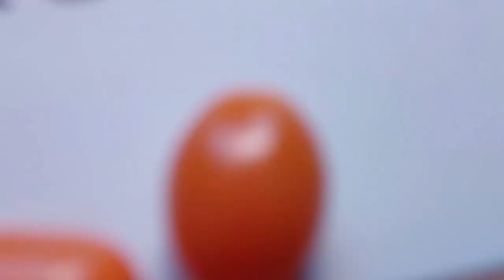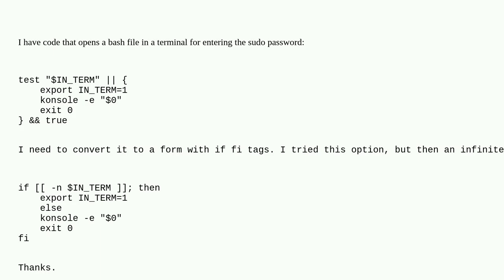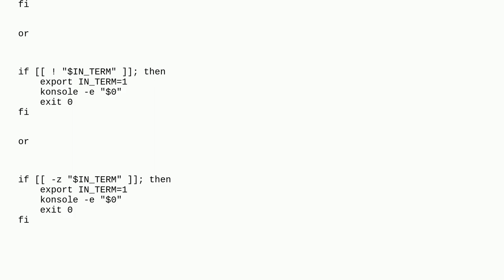How to convert code from test format to if fi format?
A special thanks goes out to the community

  command-line bash-scripting linux bash shell-script